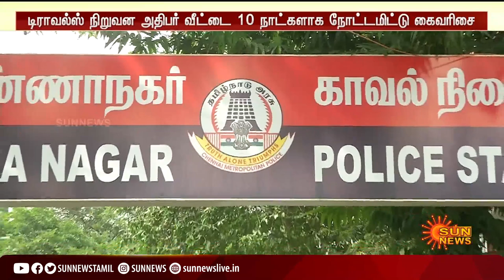டிராவல்ஸ் அதிபர் வீட்டை 10 நாட்களாக நோட்டமிட்டு கொள்ளையடித்த கும்பல் | chennai robbers team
chennairobbers | robbery | chennai | டிராவல்ஸ் அதிபர் வீட்டை 10 நாட்களாக நோட்டமிட்டு கொள்ளையடித்த கும்பல் | chennai robbers team